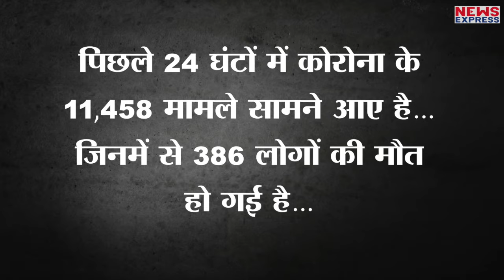कोरोना संक्रमित मरीजों ने तोड़ा Record, एक दिन में 11,458 मामलों से दहल गया भारत !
कोरोना की वजह से देश के हालात तेजी से खराब हो रहे हैं…शुक्रवार को करीब साढ़े 11 हजार नए मरीज सामने आए…जिससे देश को एक बड़ा धक्का लगा है…जिसके बाद अब देश के मुख्यमंत्रियों के साथ पीएम मोदी ने संवाद करने का मन बनाया है…अनलॉक 1 के साइड इफेक्ट्स दिखने शुरु हो गए हैं…